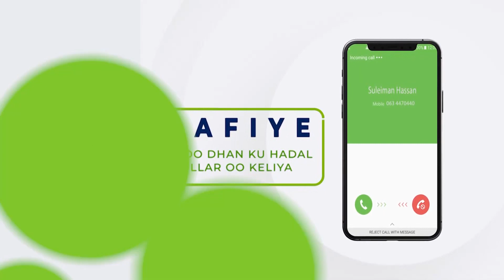Digniino Iyo Feejignaan Shacabka Somaliland Loogu Baaqay